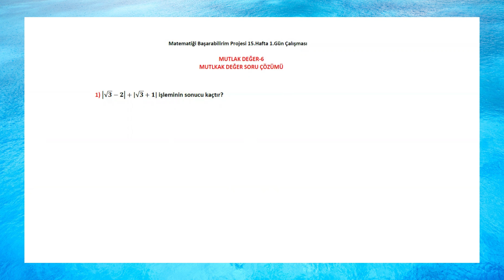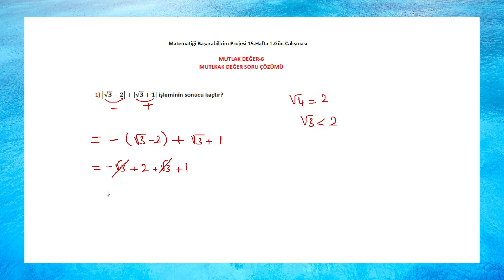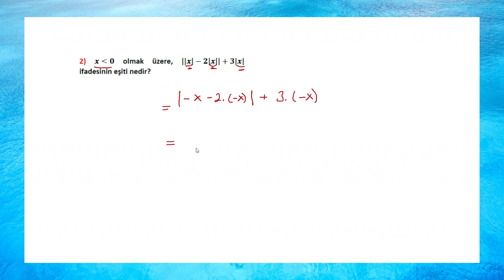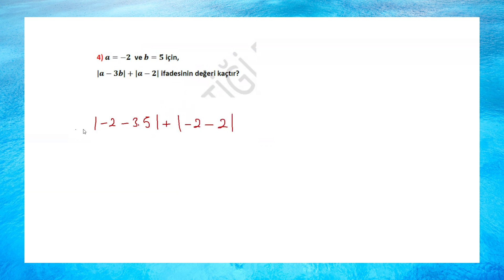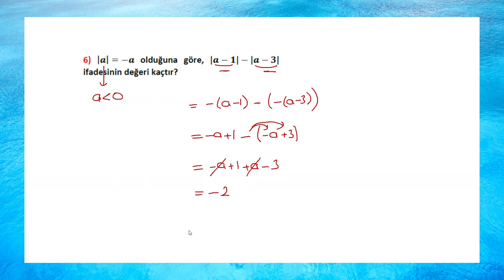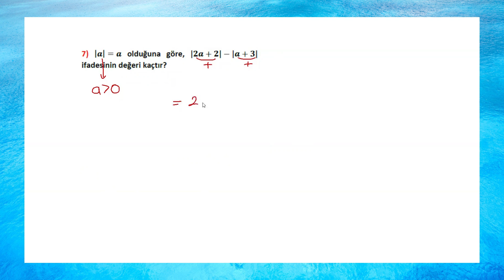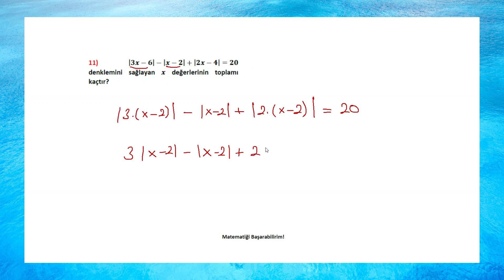MUTLAK DEĞER- 6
Mutlak Değerli İfadeler Soru Çözümü-1